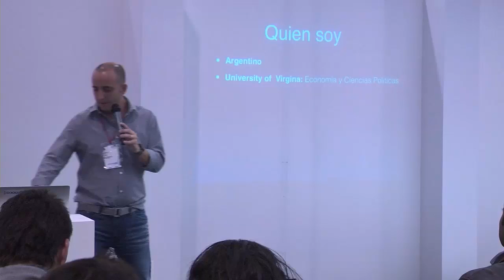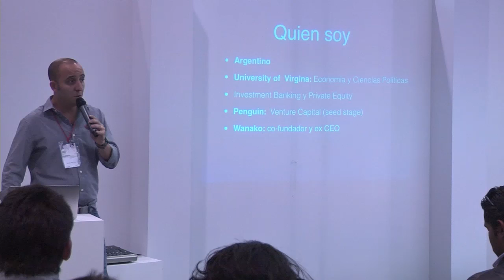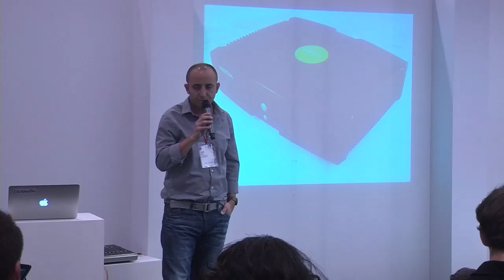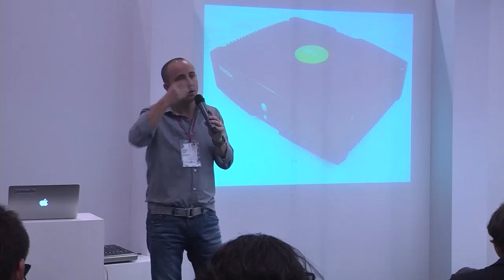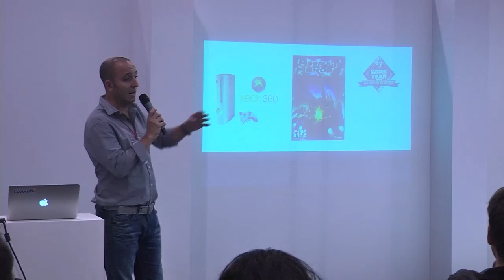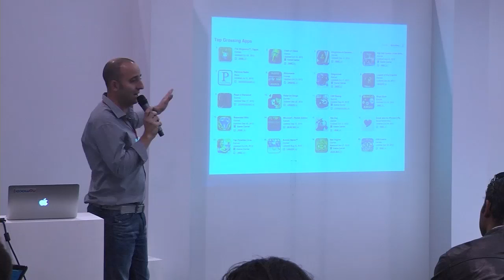Emprendiendo desde America Latina en la industria de videojuegos - Esteban Sosnik